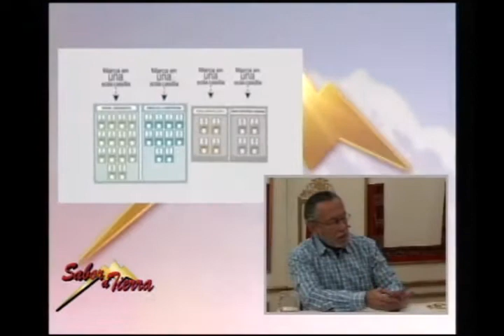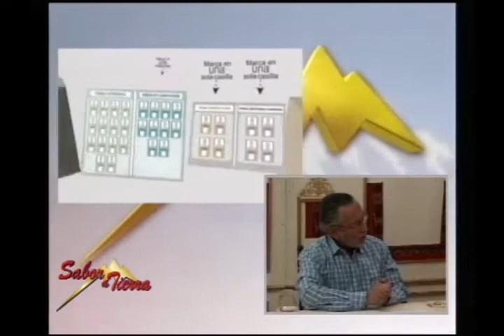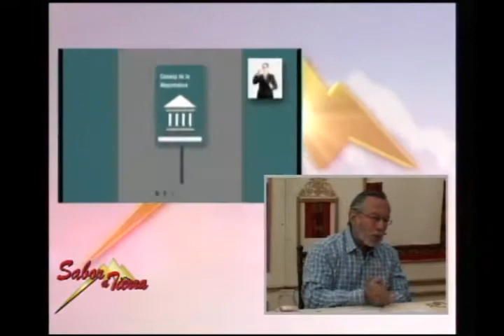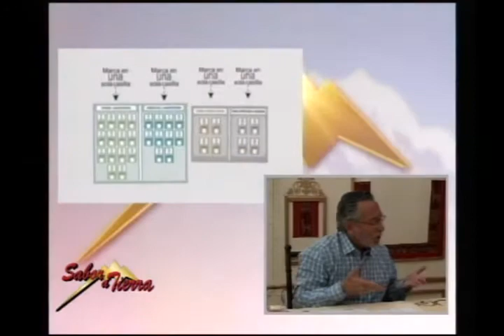SABOR A TIERRA: "ELECCIONES JUDICIALES 2017" (Parte 2)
Hoy En Sabor a Tierra: "ELECCIONES JUDICIALES 2017"
Visita nuestra página web:
Mira nuestras fotos en Instagram:
En Sabor a Tierra: TEMA: "LAS ADICCIONES"